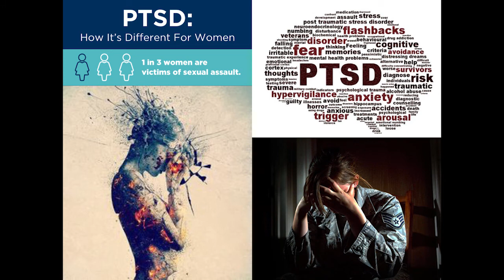Neural Mechanisms of Sex Differences in Post-traumatic Stress Disorder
Hanna Yousuf, an psychology doctoral student, presented “Neural Mechanisms of Sex Differences in Post-traumatic Stress Disorder” at the University of Wisconsin-Milwaukee's inaugural Three Minute Thesis (3MT®) event on April 4, 2018.

The UWM Graduate School, Office of Research and UWM Research Foundation sponsored the academic competition that challenges PhD students to describe their research within three minutes. The competition celebrates the discoveries made by research students and encourages their skill in communicating the importance of research to the broader community. 3MT has been adopted in 66 countries and cultivates students’ academic, presentation and research communication skills.